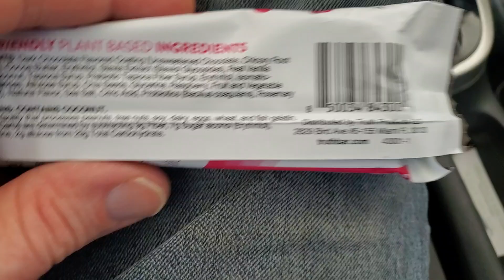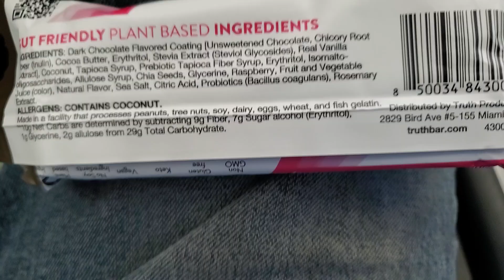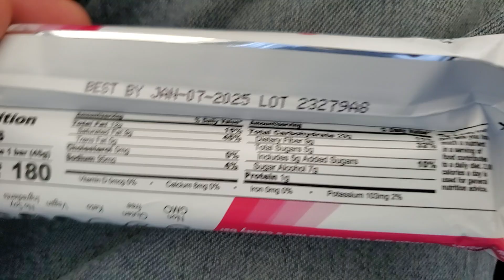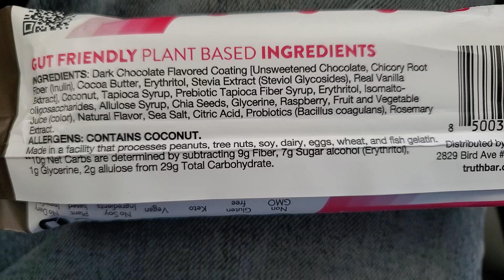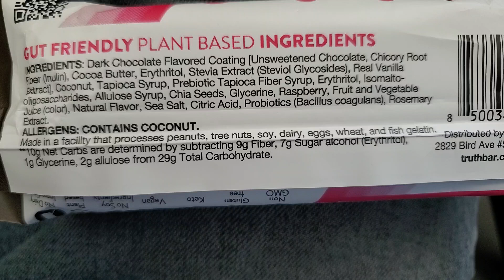Truth Bar Dark Chocolate Coconut Raspberry Truffle Review